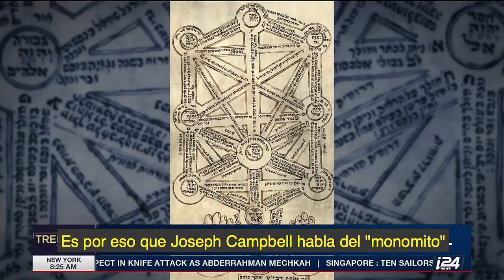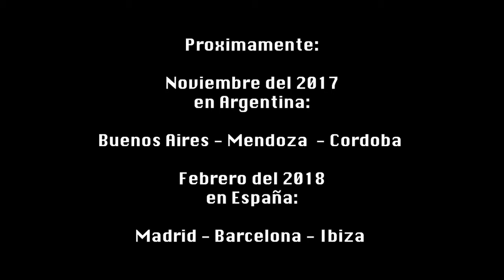Gahl Sasson Israel Tour en español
Trending New Show on i24 News in Israel broadcasting worldwide. Conversation with Gahl Sasson on Astrology, the messiah, Tarot, eclipses, synchronicity and Kabbalah.